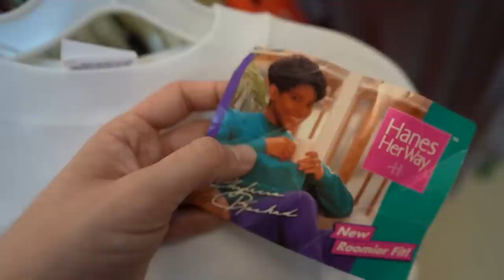Trip to the Thrift #379 | Bands Tees & Jerseys Found!! Huge Haul!